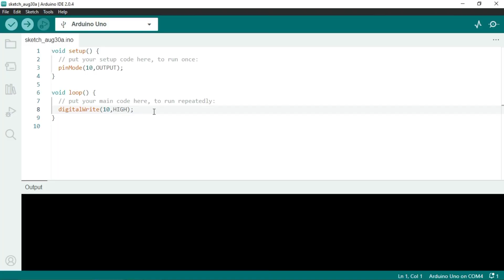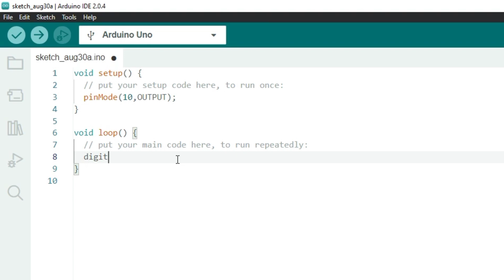What is Arduino ? / தமிழ்.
Arduino Kit